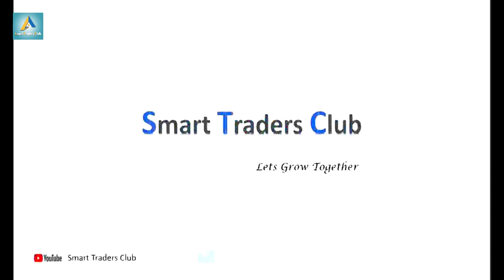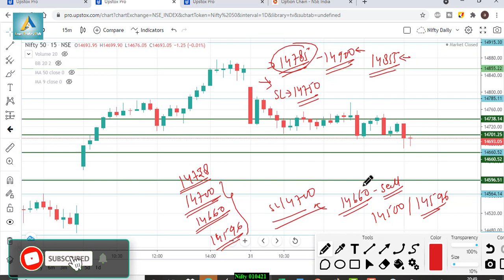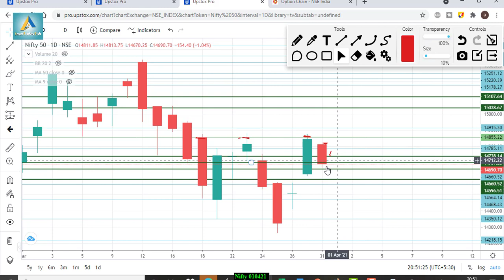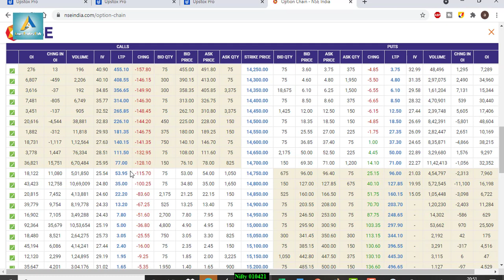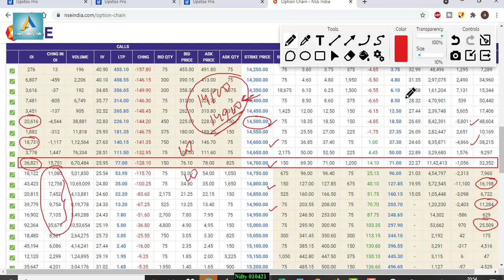Nifty view for tomorrow 01st Apr’21 with Levels, Option Chain & Technical Analysis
Talegram – @SuperbShares
In This Video You will find Out the Nifty and Nifty Important Intraday Trading Levels for tomorrow 01st Apr’21 Thursday.
Nifty and Nifty Outlook for 01st Apr’21
Nifty companies,
Nifty bank,
Nifty meaning,
Nifty future,
NSE live chart,
Nifty analysis 01st Apr’21
intraday trading setup for tomorrow 01st Apr’21
Nifty chart
Nifty tomorrow
Nifty tomorrow
Nifty charts
Nifty chart
Nifty chart
Nifty today chart
Nifty analysis
Nifty options trading strategies 01st Apr’21
BANK NIFTY ANALYSIS 01st Apr’21
bank Nifty
Nifty strategy
Nifty strategy
Nifty swing trading strategy
Nifty analysis
Nifty technical analysis
Nifty analysis
Nifty today
Nifty chart
Nifty 50
Nifty today
Bank Nifty
Nifty support and resistance
Nifty trading
Nifty today chart
Nifty analysis 31st Feb’21
intraday trading
intraday
Nifty technical analysis
bankNifty
Nifty Levels
Bank Nifty
Nifty analysis
Bank Nifty
bank Nifty
Nifty bank
WEEKLY OUTLOOK OF NIFTY & BANK NIFTY
Nifty outlook
Nifty outlook
Nifty chart
Nifty today chart
Nifty chart
Nifty today chart
Nifty charts
Nifty chart
Nifty chart
Nifty today chart
Nifty analysis
Bank Nifty
Nifty strategy
Nifty strategy
Nifty analysis
Nifty technical analysis
Nifty analysis
Nifty today
Nifty chart